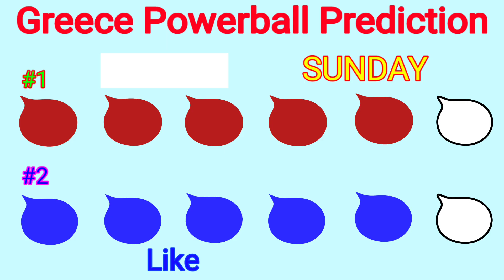Greece Powerball prediction 05 February 2023 | Greece Powerball prediction For Today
Tonight Greece Powerball Prediction 2023
Today Greece Powerball Prediction
Greece Powerball prediction